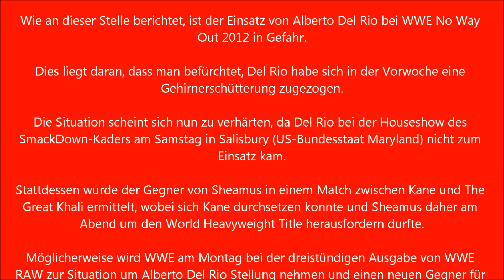WWE Breaking News - Alberto Del Rio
WWE Breaking News 13 - Del Rio